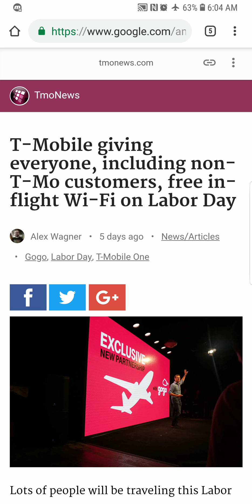T-MOBILE | A GREAT DEAL BY T-MOBILE ON LABOR DAY WOW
In today's video I wanted to share with you guys that today you are able to get in flight wifi free with T-Mobile.